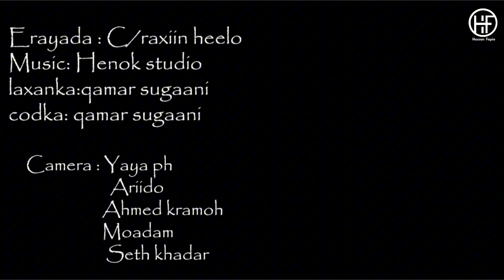XAMDA QAALI - KURABAA - OFFICIAL MUSIC VIDEO 2024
FADLAN KUZOO BIIR KANAALKA SI AAD UGA MID NOQOTO ASXAABTA NAGU XIDHAN, KANA DAAWO MUUQAALO KU XIIZO GALIYA IYO HEESO CUSUB.

                                                     MAHADSANIDIIN.